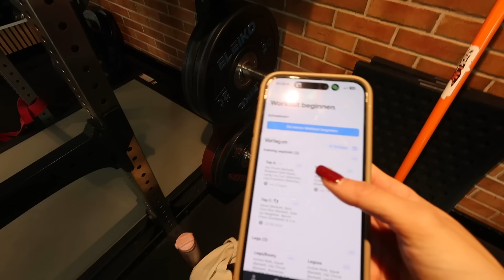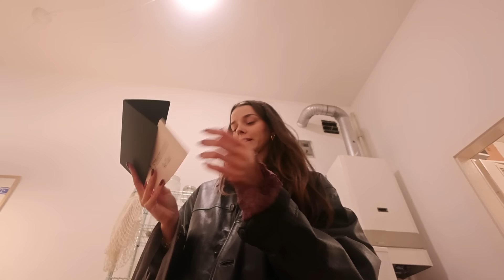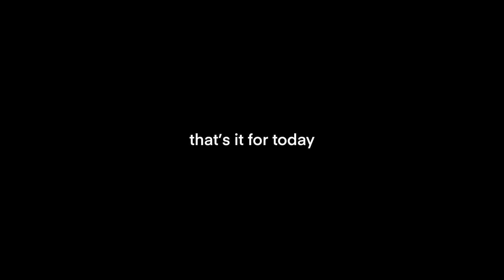weekly herbst vlog | uni + arbeit | flohmarkt | backen | gym | Anna's Journal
Schaut mal bei asambeauty vorbei und verwendet den Code YT-ANNA für 15% auf alles 🥰

Bei Asambeauty könnt ihr dank des großzügigen 30-tägigen Rückgaberechts risikofrei einkaufen und bekommt sogar kostenlosen Rückversand innerhalb von Deutschland wenn ihr mit etwas nicht zufrieden sein solltet.

SOCIALS

Q&A
Wie alt bist du? 23 :)
Welche Kamera benutzt du? Canon Powershot v10
Welches Schnittprogramm benutzt du? Adobe Premiere Pro
Was studierst du? Wirtschaftskommunikation

Wenn du bis hier gelesen hast kommentiere „🤩“